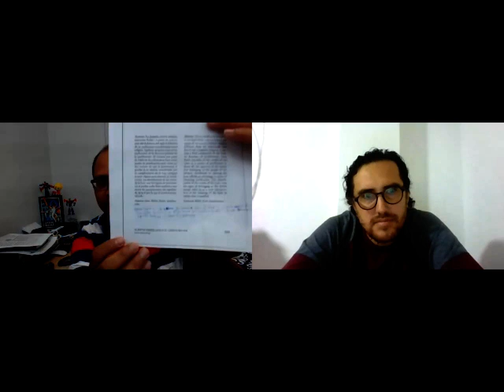La Nueva Perspectiva de Pablo - Entrevista por CyberSaulo